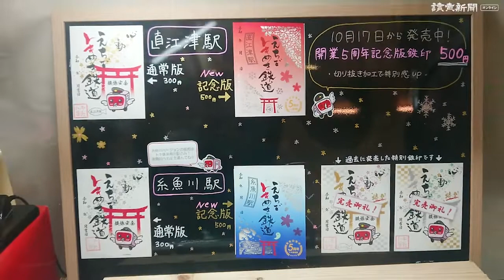［鉄印帳を携えて］えちごトキめき鉄道（新潟県）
えちごトキめき鉄道は、車窓から妙高山を眺める「妙高はねうまライン」と、変化に富んだ海岸線沿いを走る「日本海ひすいライン」の２本の路線からなる。ぜひ体験してみたいのが、ヒスイの原石探し。糸魚川駅以西の各駅から徒歩圏の海岸で挑戦できる。予約が取れれば、人気のリゾート列車「雪月花」に乗って、ゆったりした旅と豪華な食事を味わうのも楽しい。妙高山一帯は温泉の宝庫。赤色や白濁の湯につかりながら、紅葉を楽しもう。まれに雲海に出会えることもある。直江津、糸魚川両駅で印刷された鉄印と鉄印帳が購入でき、鉄印は通常版（税込み３００円）のほか、期間限定版（同５００円）が両駅それぞれにある＝新潟支局　関口雅友撮影　2020年11月4日公開
■「鉄印」を集めて楽しむローカル線の旅